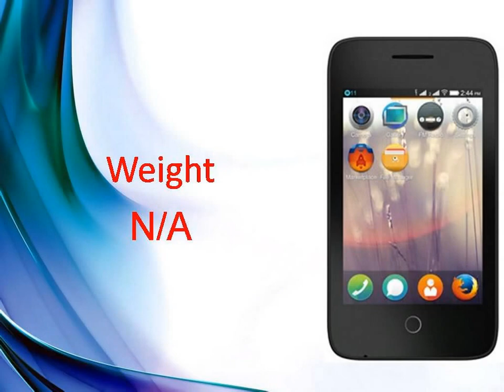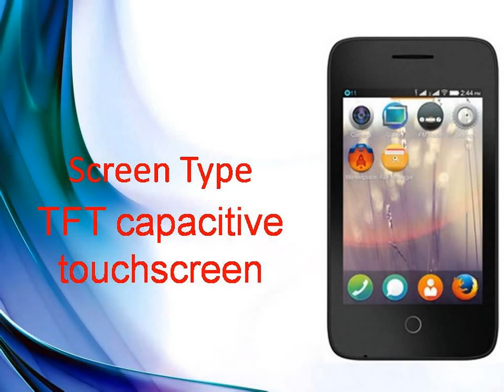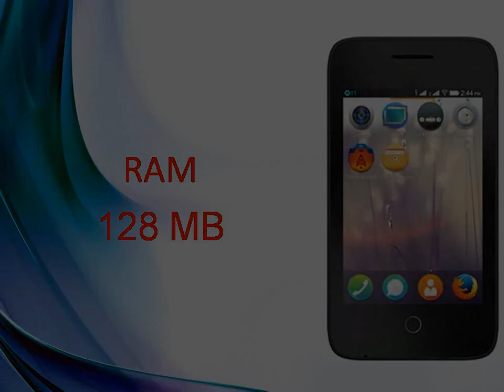Alcatel Fire C 2G Specs & Features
News for Alcatel Fire C 2G
Alcatel Fire C 2G
Now there are two Firefox smartphones at Rs 1990; Alcatel's ...
Indian Express ‎- 7 hours ago
Alcatel Onetouch and Mozilla today unveiled Fire C 2G...
Alcatel Fire C 2G Firefox OS phone launched at Rs 1990
Times of India‎ - 1 day ago
More news for Alcatel Fire C 2G
Alcatel OneTouch Fire C2G Firefox smartphone launched in ...
1 day ago - Alcatel OneTouch Fire C2G Firefox smartphone launched in India, priced at Rs 1990 - Back in August, the first two smartphones running on ...
Alcatel Fire C 2G - Full phone specifications - GSM Arena
Alcatel Fire C 2G smartphone. Announced 2014, October. Features 3.5″ TFT capacitive touchscreen, 1.3 MP camera, Wi-Fi, Bluetooth.
Alcatel Fire C 2G Firefox OS phone launched at Rs 1,990 ...
1 day ago - NEW DELHI: Alcatel has launched Fire C 2G Firefox OS phone at Rs 1,990. The phone will be is available exclusively on Flipkart in two colours ...
Alcatel launches Firefox OS OneTouch Fire C2G at R 1,990 ...
indiatoday.intoday.in   Technology   News
1 day ago - Alcatel joined the Firefox OS bandwagon with the Firefox OS based OneTouch Fire C2G priced at R 1990.
New Delhi, October 2, 2014:– Alcatel Onetouch and Mozilla today unveiled Fire C 2G smartphone with Firefox OS in the affordable smartphones category.
Alcatel Fire C 2GMozilla Firefox OS phone for India ...
1 day ago - Mozilla continues its ambitious move to flood the Indian market with cheap Firefox OS phones, with the Alcatel Fire C 2G being its latest launch ...
Alcatel One Touch Fire C running Firefox OS launched in ...
1 day ago - Alcatel One Touch has launched the Alcatel Onetouch Fire C smartphone running ... It has 2G (EDGE) connectivity and Dual SIM support.
Images for Alcatel Fire C 2GReport images
Image result for Alcatel Fire C 2G1 day ago
Image result for Alcatel Fire C 2G
More images for Alcatel Fire C 2G
Alcatel OneTouch Fire C With Firefox OS Launched at Rs ...
1 day ago - Alcatel's first Firefox OS smartphone in India, the OneTouch Fire C, will be ... It supports dual-SIM (GSM+GSM); however, only 2G (EDGE) ...
Alcatel Fire C 2G Firefox OS phone launched at ... - iGiri.Org
1 day ago - Alcatel Fire C 2G Firefox OS phone launched at Rs 1,990. Alcatel Fire C 2G runs Firefox OS and features a 3.5-inch HVGA (320x480p) display.